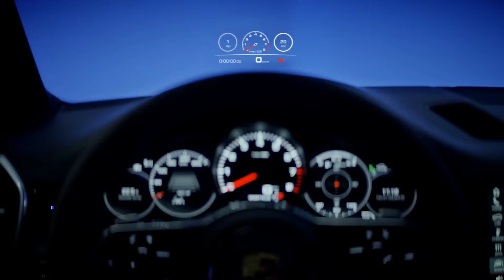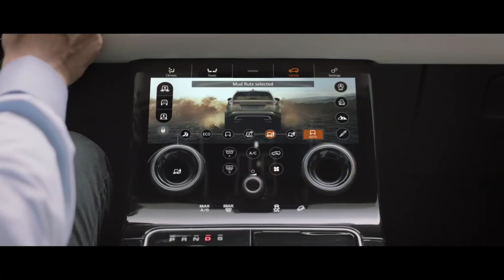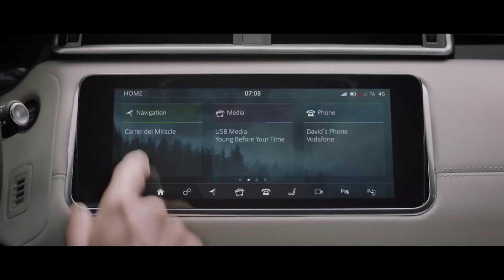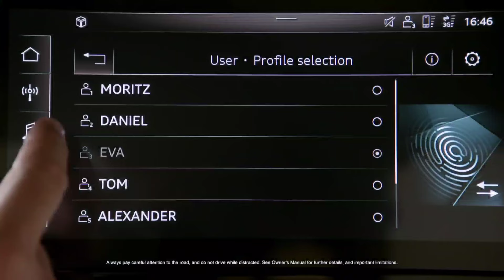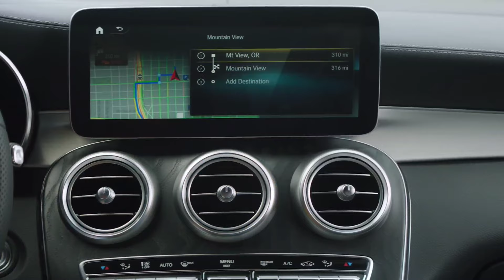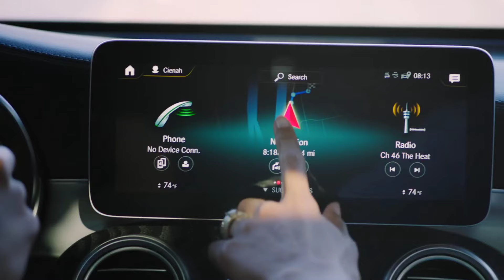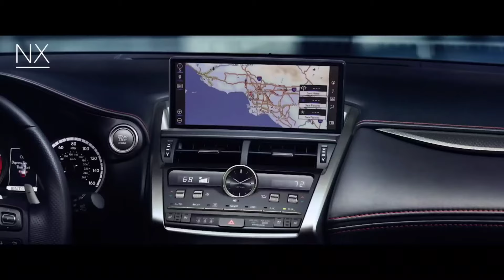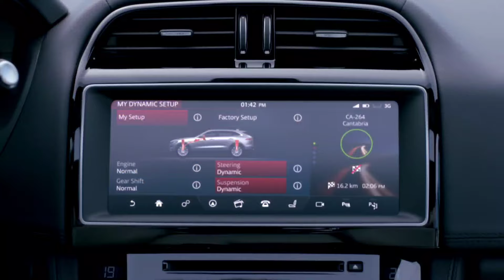Top 5 Premium Cars Under 1 Crore.